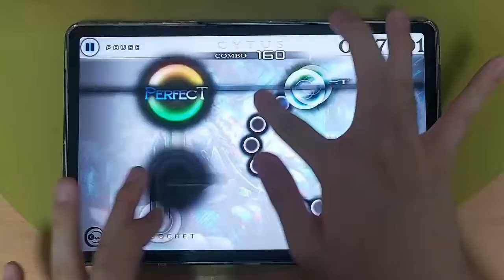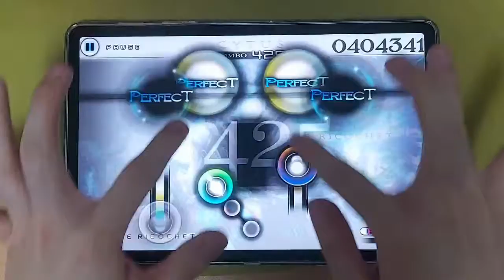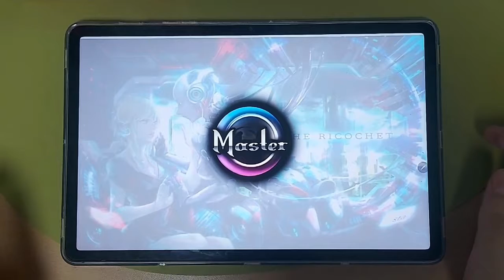[Cytus] THE RICOCHET [Hard] TP100